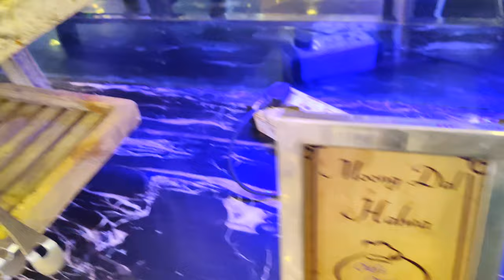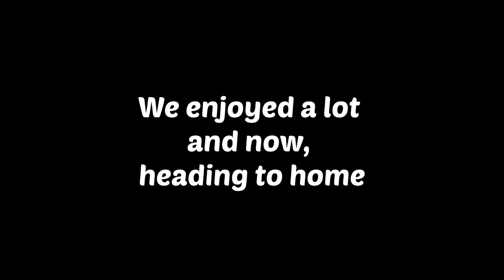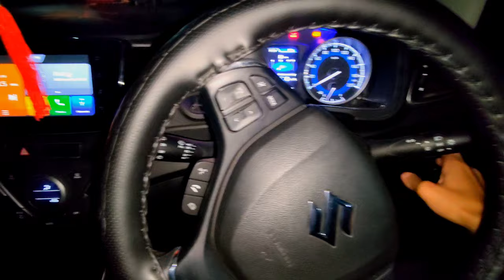Cousin Sister's Engagement Part-2 | Engagement Vlog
Facebook  M S Bora